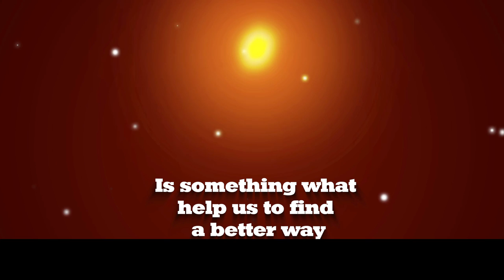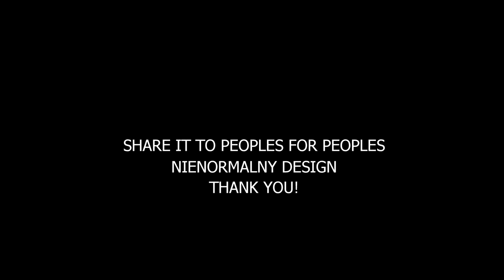POWER OF LOVE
I thing this is one of the best my animation. I hope you like it.
If you wont you can share it :) That help maby some peoples to changing they destiny!
Programy:
- After Effect

Wpadnij na najlepszą stronę dla Youtuberów w sieci!